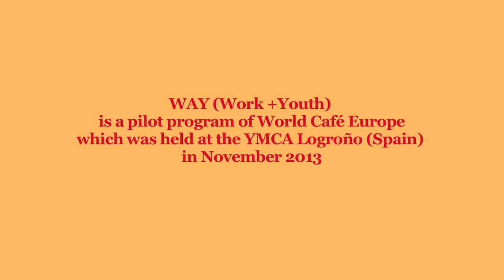How to create new opportunities for youth employment? (Part 2) The results - English Subtitles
The Work and Youth project was designed to re-discover the power of community and empower unemployed youths to create a new future for themselves and the community in which they live. Follow us on:

All about World Café Europe e.V.